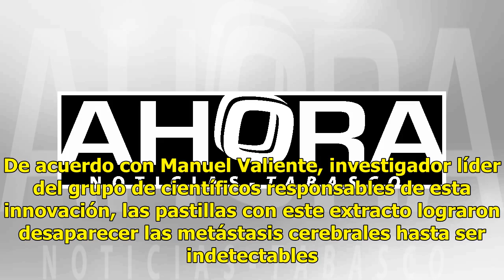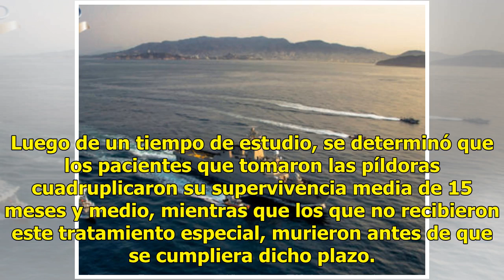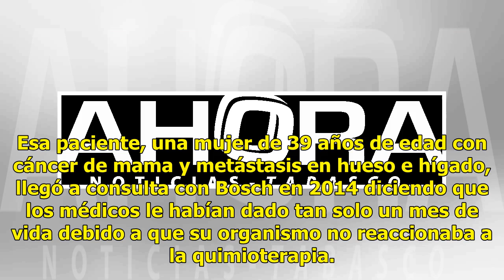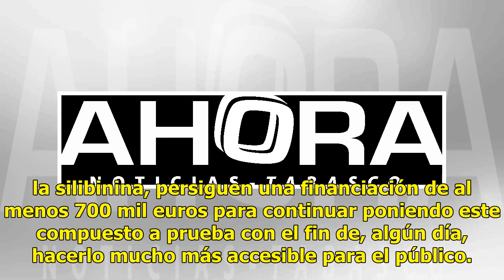Nuevo tratamiento a base de semillas podría ayudar a combatir metástasis cerebral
Cardo Mariano, posible cura contra metástasis cerebral. En algunos pacientes, el tratamiento experimental demostró alta efectividad. Lee también: Autotrasplante elimina el cáncer de una paciente con metástasisUn grupo de científicos de todo el mundo presentó una sustancia de origen natural como posi...